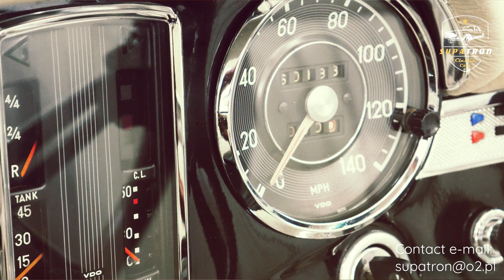Regeneration of car counter - Supatron Classic Cars